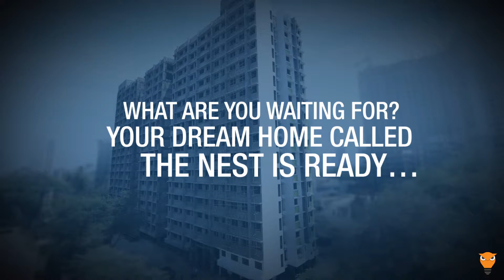HDIL Budget Homes Spaces - Amenities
Find a complete modern lifestyle with HDIL Budget Homes.